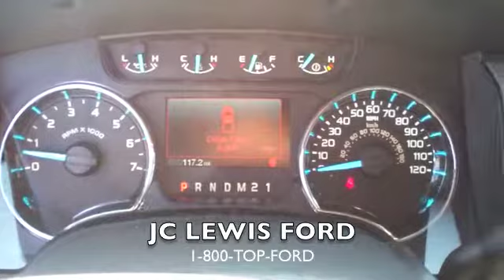2012 Ford F-150 XLT from JC Lewis Ford in Savannah, GA